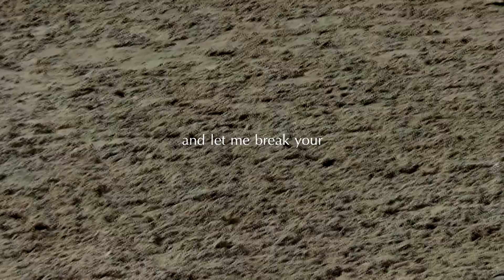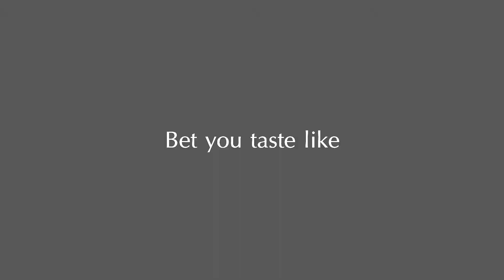~CANDY~/ longines global tour/Valkenswaard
Hey everyone!
I went to the Longines Global Tour this weekend and decided to make a edit with some clips I filmed with my dad!

Kik: xtoosje.prinsx